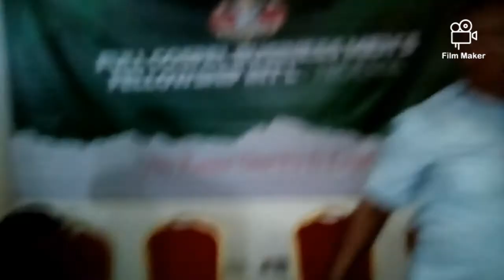FULGOSPEL BUSINESS MEN'S FELLOWSHIP INTERNATIONAL, ELIOWHANI MODEL CHAPTER, PH NIGERIA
The story so far, in pictures and video.